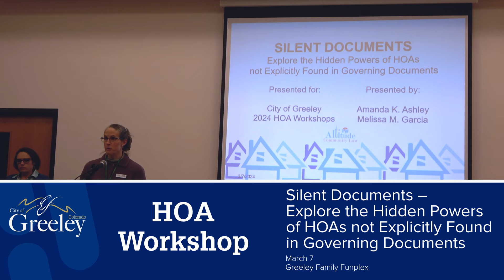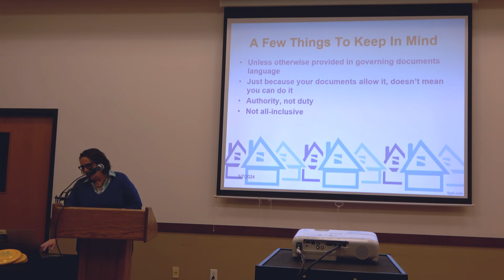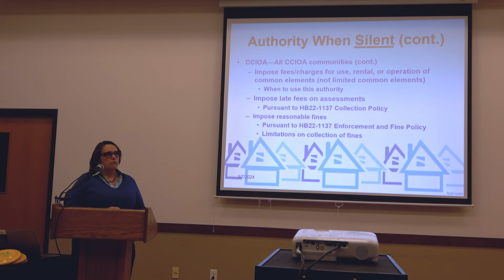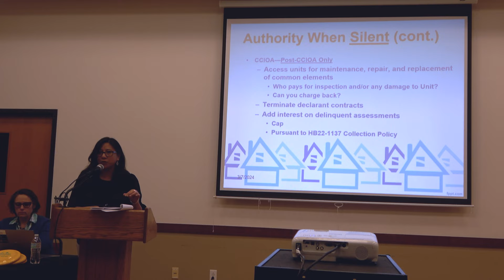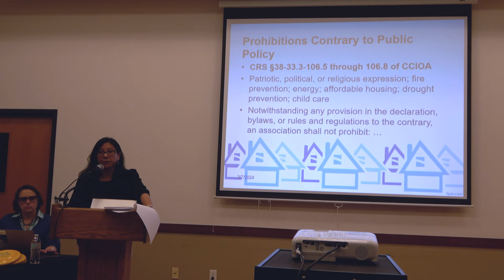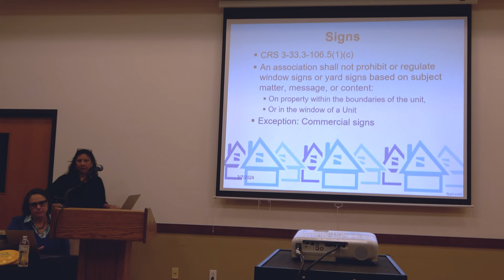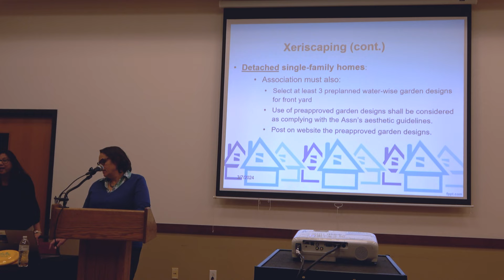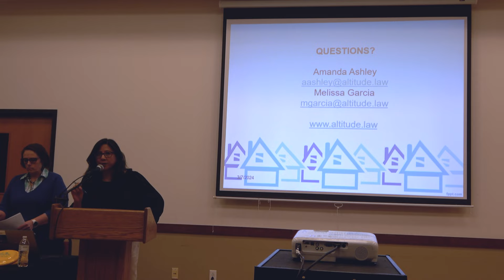HOA Workshop 2024: Silent Documents – The hidden powers of HOAs not in governing documents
HOA workshop 2024: Silent Documents – Explore the hidden powers of HOAs not explicitly found in
governing documents.

Dive into the complexities of the Colorado Common Interest Ownership Act (CCIOA) and discover the hidden powers associations possess, even if not explicitly stated in their governing documents. View the March 7th meeting to unravel the statutory authority guiding associations and explore the boundaries set by the law.